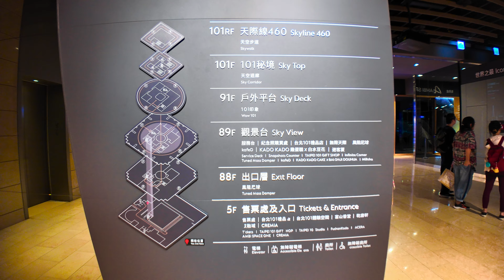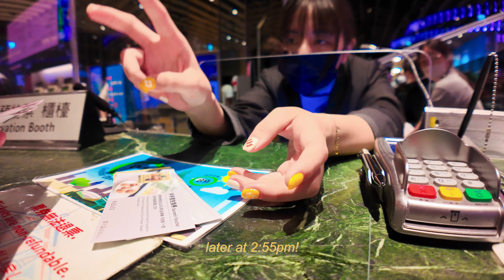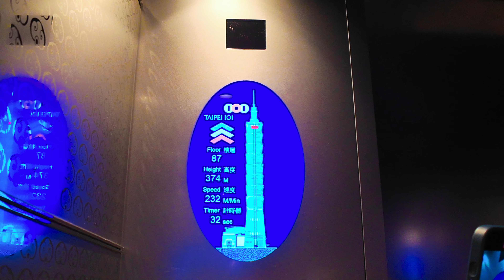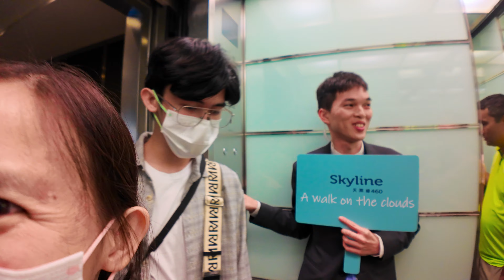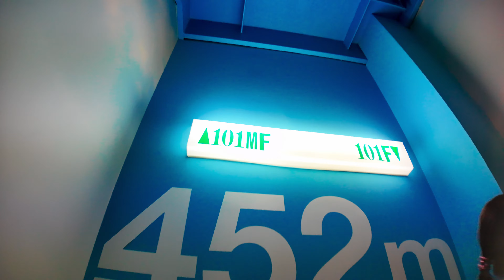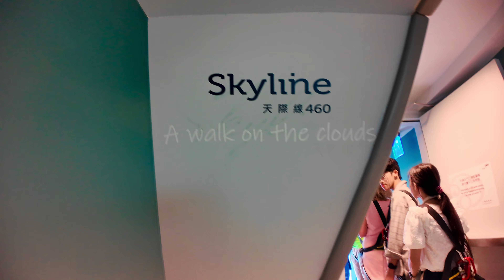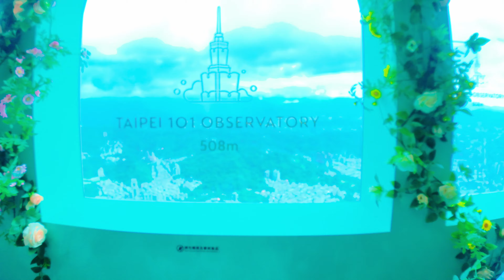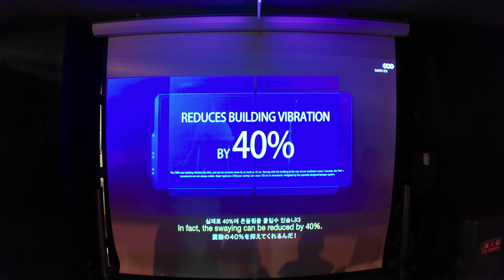taiwan diaries 🇹🇼| We Went to the TOP of TAIPEI 101! SKYLINE 460 EXPERIENCE! (English SUB)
Come along as we take a journey to the top of Taipei 101 and experience the breathtaking Skyline 460, soaring 410 meters high. We also had the thrill of riding one of the fastest elevators in the world.

00:00 - INTRO
00:46 - Taipei, Taiwan Earthquake Experience
01:48 - Taipei 101 - 5th floor
03:08 - Taipei 101 Elevator
04:27 - Taipei 101 89th floor
05:22 - Taipei 101 93rd floor
06:32 - Taipei 101 101st floor
09:00 - Skyline 460, Taipei 101

I'm a Filipino musician and content creator living in the Philippines. Through my vlogs, I share bits of my life and my family's life. I’m also documenting my everyday experiences as a freelance music producer here. Thanks for stopping by!